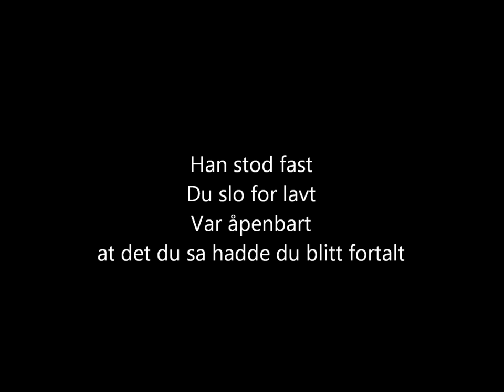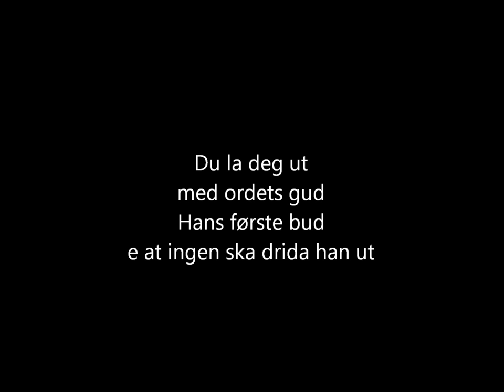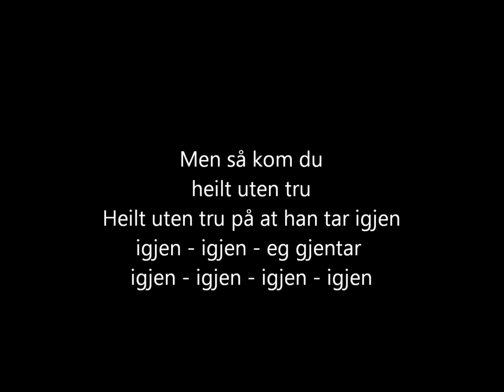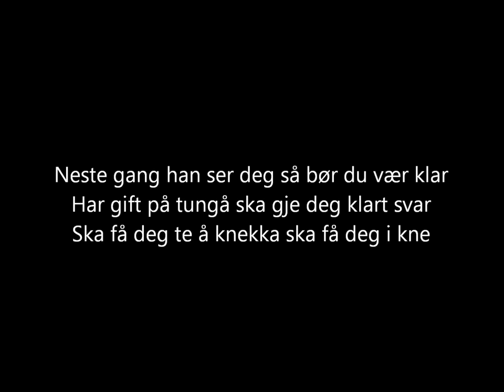Skambankt - Ordets gud [lyrics]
The song "Ordets gud" from the album "Eliksir" (2007) by Skambankt.